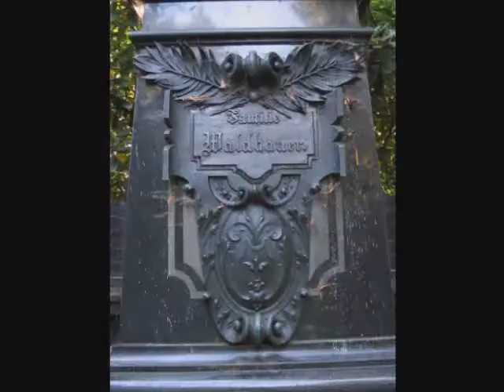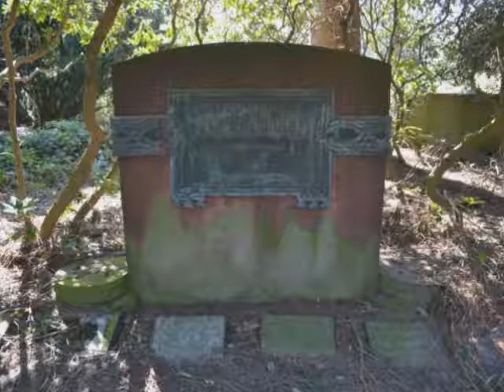Kunst oder Kitsch? (1) - Ein Rundgang über den Ohlsdorfer Friedhof in Hamburg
Dies ist der erste Teil eines dreiteiligen Rundganges zu Grabmalplastiken und Reliefs aus der Zeit um 1900 auf dem weltgrößten Parkfriedhof in Hamburg Ohlsdorf. Man kann ihn zuhause ansehen, besser aber noch mit ihm die Grabmäler auf dem Ohlsdorfer Friedhof besichtigen. (Bitte dabei an den Sicherheitsabstand zu anderen Besuchern denken!) Einen Plan und die Liste der Grabmale findet man